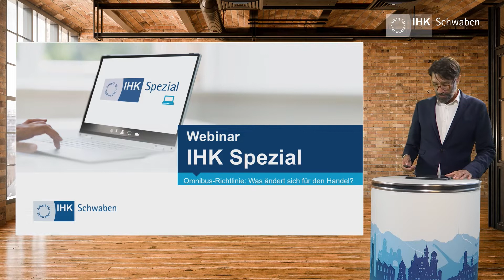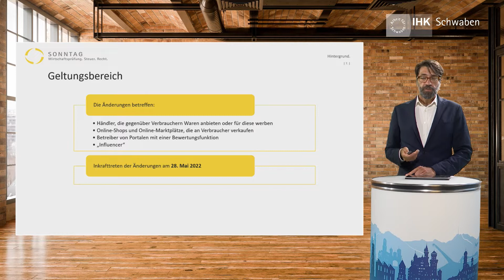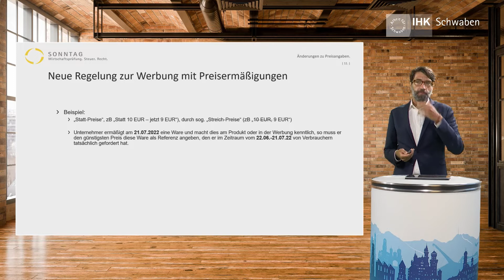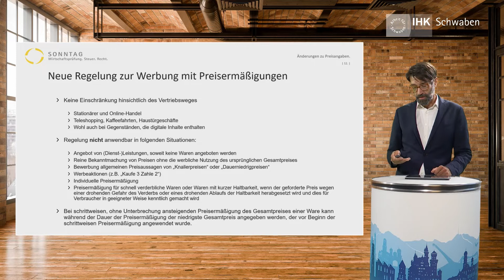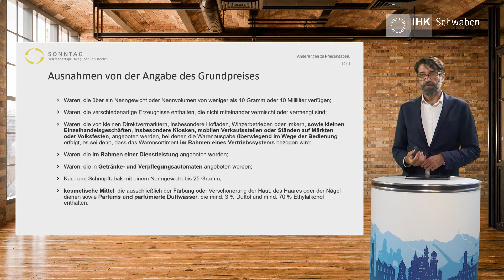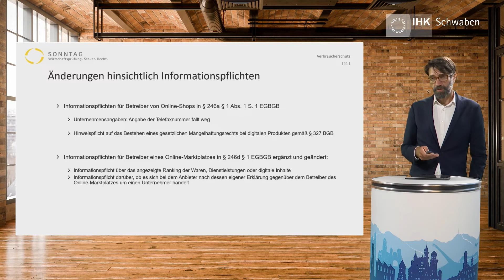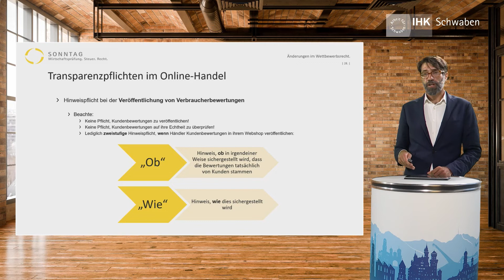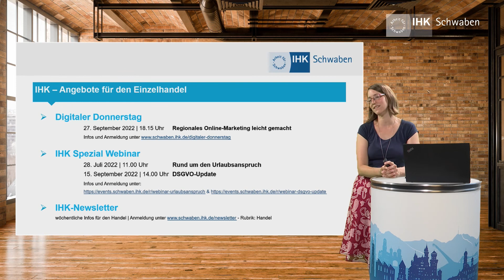IHK Spezial Webinar: Omnibus-Richtlinie: Was ändert sich für den Handel?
Immer wieder erfordern Gesetzesänderungen Anpassungen im Ladengeschäft oder Online-Shop. Mit dem 28. Mai 2022 sind daher in Deutschland einige Rechtsänderungen in Kraft getreten, die stationäre Händler wie den Online-Handel stark beanspruchen.

Neben neuen Informationspflichten gelten insbesondere neue Regeln bei Preisangaben, der Werbung mit Rabattaktionen oder etwa mit Produkt- oder Unternehmensbewertungen. Zudem wurde eine neue Möglichkeit der Durchsetzung von Schadensersatzforderungen für Verbraucher im Falle der unlauteren Werbung geschaffen.

Unser Referent gibt Ihnen einen Überblick über die wichtigsten Änderungen im Zuge der „Omnibus-Richtlinie“, welche sich auf Einzelhändler mit stationärem Geschäft und/oder eigenem Online-Shop auswirken. Mehr zu den inhaltlichen Schwerpunkten erfahren Sie im Info-Blatt.